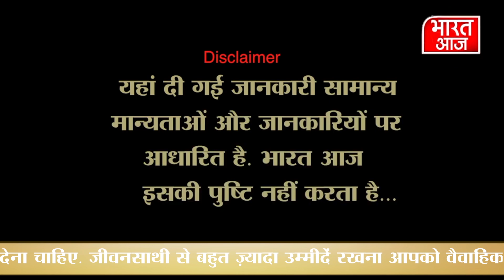03 March 2023 KA RASHIFAL |आज का राशिफल | Daily Rashifal | Rashifal Today Bharat Aaj- Sabse Aage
आपको अपना अतिरिक्त समय अपने शौक़ पूरे करने या उन कामों को करने में लगाना चाहिए, जिन्हें करने में आपको सबसे ज़्यादा मज़ा आता है. आज अगर आप दूसरों की बात मानकर निवेश करेंगे, तो आर्थिक नुक़सान तक़रीबन पक्का है. एक ख़ुशनुमा और बढ़िया शाम के लिए आपका घर मेहमानों से भर सकता है. आज ही लंबे वक़्त से चले आ रहे झगड़ों को सुलझा लें, क्योंकि हो सकता है कि कल बहुत देर हो जाए. काम में आपको पेशेवर उपलब्धियाँ और फ़ायदा मिलेगा. आज जीवनसाथी के साथ समय बिताने के लिए आपके पास पर्याप्त समय होगा. आपके प्रेम को देखकर आज आपका प्रेमी गदगद हो जाएगा. जीवनसाथी के ख़राब स्वास्थ्य की वजह से आपका कामकाज प्रभावित हो सकता है.

Delhi Aaj - Sabse Aage

दिल्ली आज के साथ देखिये देश-विदेश की सभी महत्वपूर्ण और बड़ी खबरें |